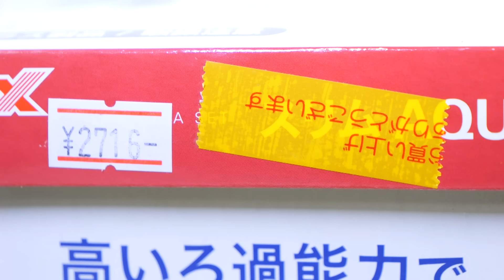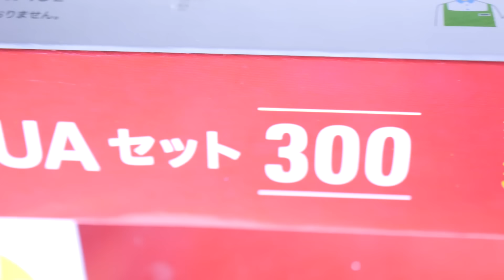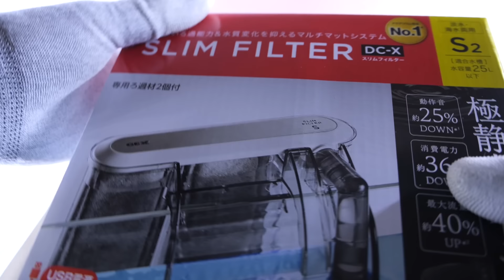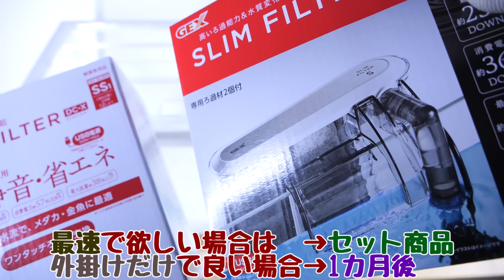【水槽】裏ルートで発売前にGEX新作外掛け式フィルターをゲットしました。GEX スリムアクアセット200/300【ふぶきテトラ】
GEXのスリムアクアセット200/300を開封。新作の外掛け式フィルターが入っている2024年の新商品を最速開封！20cmキューブ水槽と30cmスリム水槽。フラッティが中に格納できる専用蓋、底部ベコベコ問題解消、白いフレーム、透明度の高いガラス、軽くて安い。USBとお試し版の餌と中和剤も一緒に入っています。

今回は、GEX スリムアクアセット200/300の開封をするお話でした。2024年新商品一発目の動画になります。ずっと待っておりました。まさか発売前に新作の外掛け式フィルターを買えるとは思わず驚きました。明日開封して検証して出来ればUPしたいです。この水槽は使い勝手が良いサイズ帯でフレームですが普通に美しいです。白いので体色は飛びますが、アルビノ系や白系の魚の飼育には適しています。軽いので持ち運びしやすくフラッティを使えば目立たずに点灯できます。コンパクトながら機能する貴重な水槽セットです。明日が楽しみです。

◆ふぶきが買ったセット商品の詳細スペックはこちら↓
型番：GEX スリムアクアセット200

【利用しているBGM・効果音サイト】様
・DOVA-SYNDROME